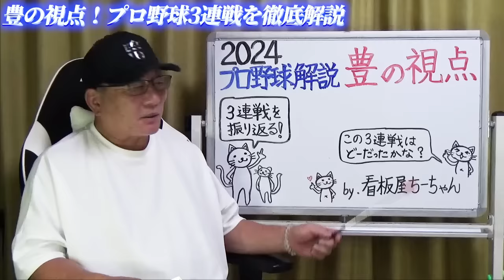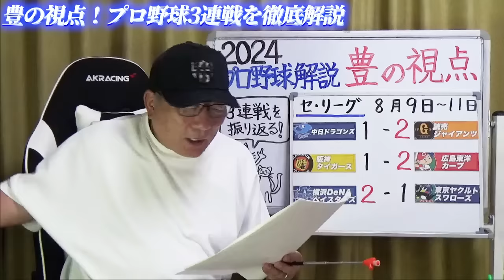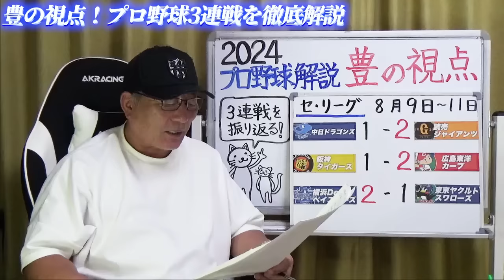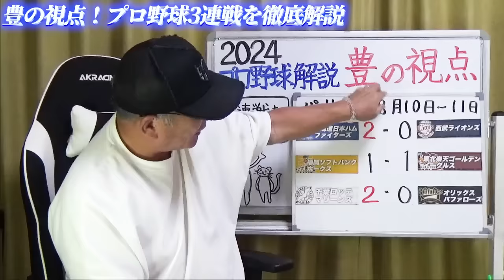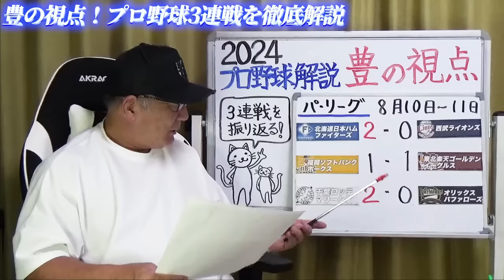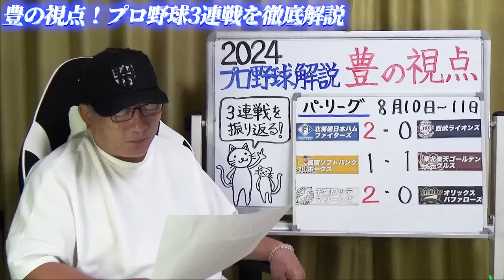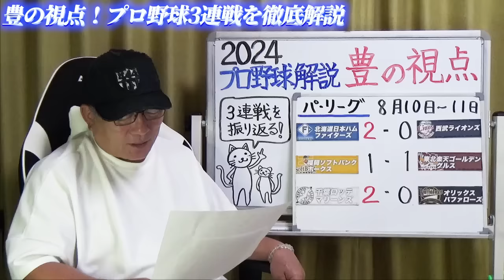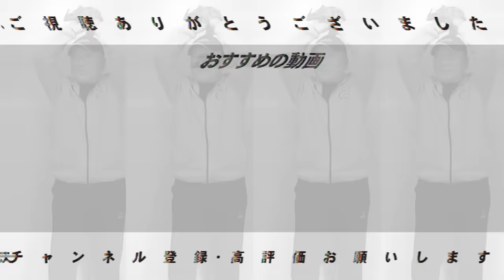【プロ野球解説】巨人菅野が11勝目「ヘルナンデスが骨折で離脱」井上を引き出す岸田のリード！広島と阪神は「守備の差」前川の打撃は凄い…DeNA山﨑康晃がなぜ7回に？西武と日本ハムの明暗を分けた違いとは？